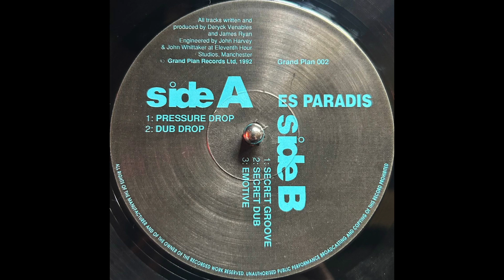Es Paradis - Secret Groove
1992 UK